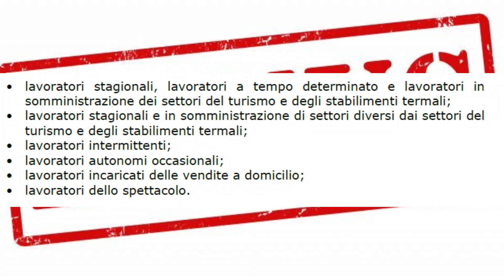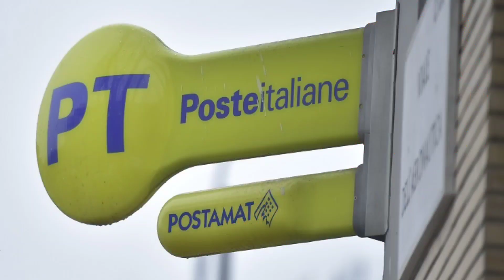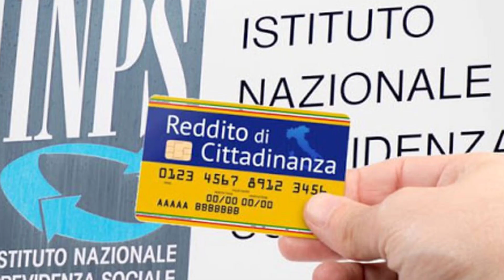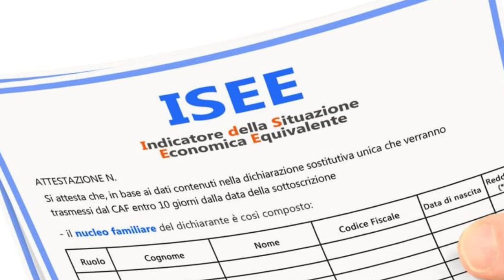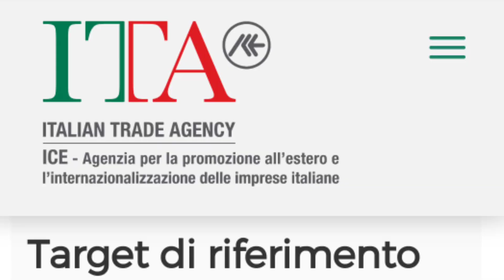REDDITO DI CITTADINANZA 6 NOVITÀ ➡ APRILE MAGGIO 2021 [ + BONUS ]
BENE AMICI VEDIAMO INSIEME LE 6 NOVITà IN TEMA REDDITO DI CITTADINANZA PER APRILE E MAGGIO DI CUI UNA ANZI FORSE DUE CAMBIANO ANCHE GLI IMPORTI DELLE RICARICHE.

LA PRIMA NOVITà è RIGUARDA OVVIAMENTE IL BONUS 2400 EURO DI CUI è STATA CONFERMATA LA COMPATIBILITà AD INTEGRAZIONE CON IL REDDITO DI CITTADINANZA.

PER CONTATTARMI VIA MAIL:
Per business, attività, promozioni, ads, CONSULENZE GRATUITE e cose così:

RDC,REDDITO DI CITTADINANZA,REM,REDDITO DI EMERGENZA,DECRETO SOSTEGNO,RIFORMA RDC,BONUS,BONUS STAGIONALI,REDDITO DI CITTADINANZA CONGELATO